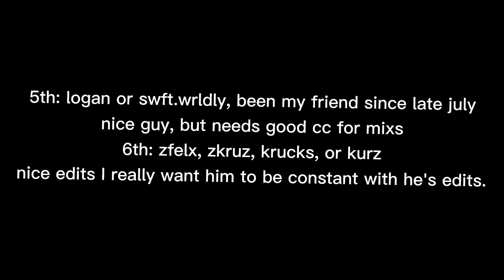My opinion of editors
if I missed one of you guys, comment if you want to do a part two.